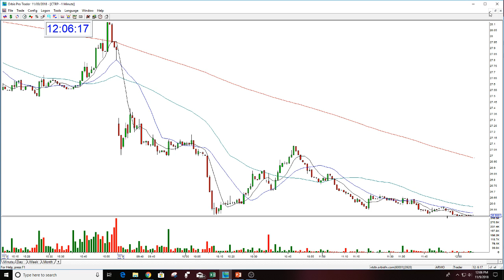CTRP CONTINUATION GAP PLAY OF THE DAY 11-9-2018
Neither Swoosh nor its affiliates provide investment advisory services, nor are registered investment advisers or broker-dealers and do not purport to tell or suggest which securities or currencies you should buy or sell for yourself regarding your specific investment objectives. You understand and acknowledge that there is a very high degree of risk involved in trading securities, options and/or currencies. It should not be assumed that the methods, techniques, or indicators presented in this publication will be profitable or that they will not result in losses. Past results related to trading ideas or systems published by Swoosh are not indicative of future returns related to such system or idea, and are not indicative of future returns which may be realized by you.